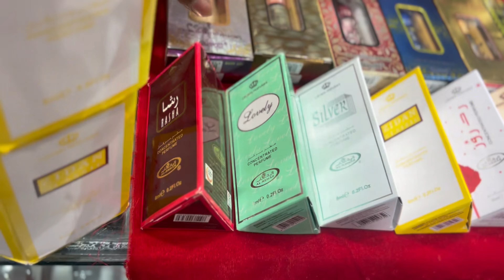Imported Attar & Imported Bakoor And burners 🔥 At Barkas Zamzam collection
Barkas Zamzam collection

We have different kinds of Bakoor and attar in premium quality Genuine products

We have all types of burqa And imported perfumes ,jawalungi ,arba chappals,and Ramadan special kandura (toop) etc